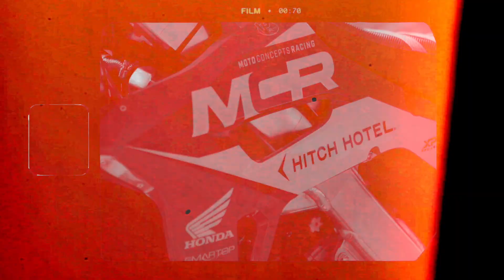Behind The Scenes of the 2023 MCR Honda Team Shoot!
We are just over a week away from Anaheim One and the kickoff to the 2023 Monster Energy Supercross season. With that said, team shoots and introductions seem to be popping off daily. We recently joined the SmarTop/Motoconcepts/Honda team for their 2023 poster shoot and snagged some clips of Mitchell Oldenburg, Vince Friese, and new recruit Anthony Rodriguez. Press play and check out some of the behind the scenes action!